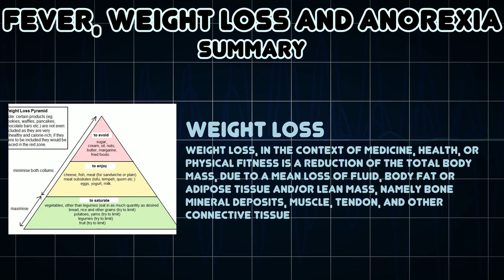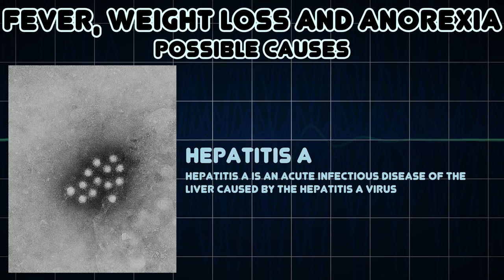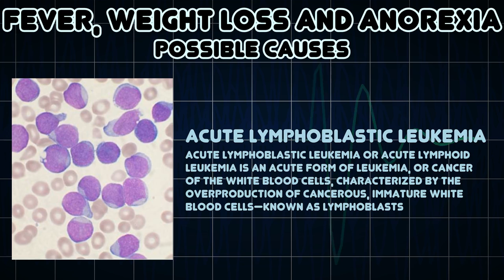Fever, Weight loss and Anorexia (Medical Symptom)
Possible causes of Fever, Weight loss and Anorexia (Medical Symptom)